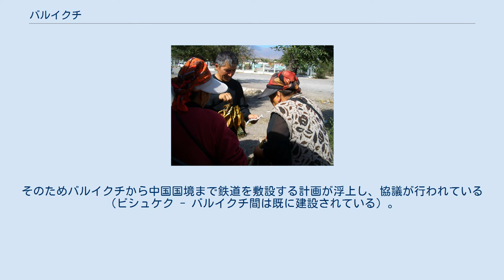バルイクチ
イシク・クル州
市庁舎 バスの乗客が魚売りの女性から干物を買っている バルイクチまたはバリクチ（キルギス語：Балыкчы、英: Balykchy）は、キルギスの町。
同国北東部のイシク・クル湖の西端、 北緯42度28分 東経76度11分 / 北緯42.467度 東経76.183度 / 42.467; 76.183地点に位置し、標高1,900mで人口およそ4万人。
ソビエト連邦時代には産業の中心（羊毛や農産物加工業）と交通の要衝（湖を使っての運送が可能で、ターミナル駅、幹線道路の交点があった）として栄えたが、ソ連崩壊後は大規模な産業施設が全て閉鎖に追い込まれ経済基盤のほとんどを失った。
 ロシア統治時代の1909年から1993年まで、町の名はロシア語で漁場という意味のリバチェ（Rybachye）だった。
1990年代初頭になってソ連が弱体化してくると、町は近くの湖の名からイシク・クルと呼ばれるようになった。
その直後にキルギスは独立を果たし、町の名はキルギス語で漁場という意味のバルイクチに改められた。
 バルイクチはキルギスの首都ビシュケクから中国へ向かう道（古代のシルクロード）の中継地点になっている。
バルイクチを過ぎると道はナルイン州に入るが、高山を越えるため中国国境のトルガルト峠まで険しい道が続く。
そのためバルイクチから中国国境まで鉄道を敷設する計画が浮上し、協議が行われている（ビシュケク - バルイクチ間は既に建設されている）。
その他にも東部のカラコルへ至る道としてイシク・クル湖の北を通る道路と南を通る道路の2路線があり、カラコルからその道をさらに東に行くとカザフスタン南東端のクンゲイ・アラタウという場所に通じる。